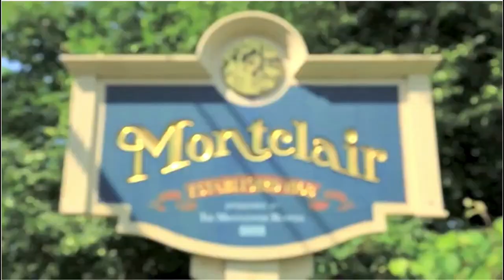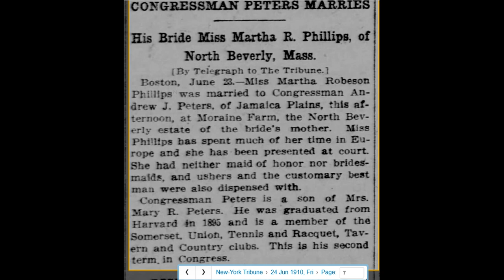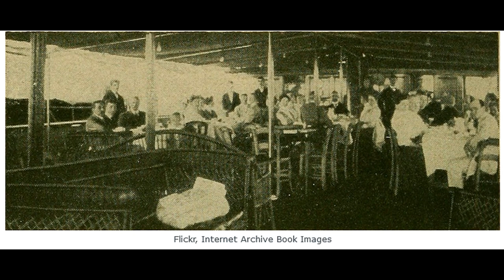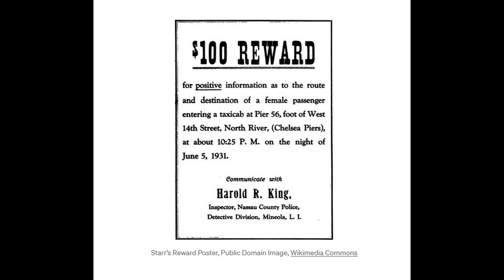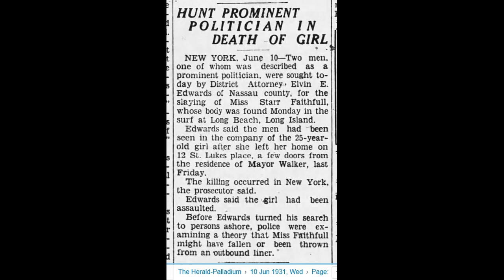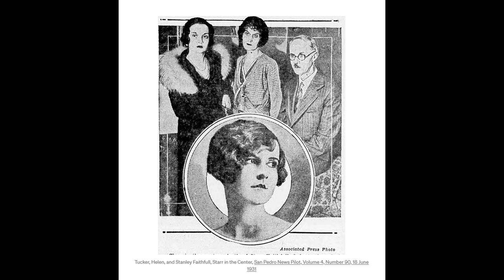Warum starb Starr Faithfull, das Aschenputtel der Upper Class? True Mystery-Podcast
New York, 8. Juni 1931: Eine schöne, junge Frau aus der gehobenen Gesellschaft liegt tot am Strand von Long Beach. War es ein Unfall, Suizid oder Mord? Düstere Geheimnisse kommen ans Licht. Waren sie der Grund für den schrecklichen Tod von Starr Faithfull?

Über ein 🙏„DANKE“🙏 freue ich mich auch immer, egal, ob groß oder klein:

Wenn Du die Glocke auch noch aktivierst, verpasst Du keine zukünftigen Beiträge und wirst immer sofort benachrichtigt, sobald ein neues Video erscheint. 😉

eure Biggi  🙏